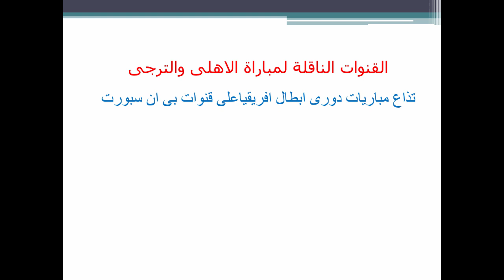موعد مباراة الاهلى القادمة ضد الترجى والقنوات الناقلة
موعد مباراة الاهلي و الترجى اليوم والقنوات الناقلة والتشكيل
 موعد مباراة الاهلي و الترجى اليوم والقنوات الناقلة والمعلقين والتشكيل في ذهاب نصف نهائي دوري ابطال افريقيا تشكيل الاهلي اليوم امام الترجى القنوات الناقلة لمباراة الاهلي اليوم توقيت مباراة الاهلي اليوم معلق مباراة الاهلي و الترجى موعد مباراة الاهلي اليوم بتوقيت السعودية
موعد مباراة الأهلي القادمة ضد الترجى في إياب نصف نهائي دوري أبطال أفريقيا

 موعد مباراة الأهلي الترجى   في دوري أبطال إفريقيا 2021
موعد مباراة الاهلى و الترجى اليوم مباراة الاياب او مباراة العودة والقنوات الناقلة والتشكيل والمعلق
تعرف على موعد مباراة الأهلي القادمة  ضد  الترجى  فى  دور نصف النهائى  في دورى ابطال افريقيا 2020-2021، وما هي القنوات الناقلة للمباراة؟
موعد مباراة الأهلي ضد الترجى والقنوات الناقلة.
ما موعد مباراة الأهلي و الترجى  ؟
موعد مباراة الأهلي و الترجى  هو يوم
ما هي القنوات الناقلة لمباراة الأهلي و الترجى  ؟
موعد مباراة الاهلى القادمة
موعد مباراة الاهلى القادمة  يوم ايه
موعد مباراة الاهلى القادمة الساعة  كام
موعد مباراة الاهلى القادمة مع مين
معاد مباراة الاهلى القادمة
معاد مباراة الاهلى الجاية
ميعاد مباراة الاهلى الجاية
ميعاد ماتش الاهلى
ماتش الاهلى امتى
الاهلى هيلعب امتى
الاهلى هيلعب مع مين
الاهلى و الترجى
الترجى والاهلى
الاهلى فى الجول
فى الجول الاهلى
يلا كورة الاهلى
الاهلى يلا كورة
أون تايم سبورت
on time sport
موعد مباراة الترجى القادمة
الاهلى اليوم
موعد مباراة الاهلى و الترجى اليوم
النادى الاهلى
الاهلى مباشر
اخبار الاهلى
الاهلى نيوز
ستاد الاهلى
الدورى المصرى
موعد مباراة الاهلى و الترجى  فى دورى ابطال افريقيا
موعد مباراة الاهلى و الترجى  اليوم فى دورى ابطال افريقيا والقنوات الناقلة
جدول مباريات الاهلى فى الدورى المصرى
موعد والقناة الناقلة لمباراة الاهلى و الترجى  اليوم فى دورى ابطال افريقيا
موعد مباراة الاهلى القادمة جول
موعد مباراة الترجى والاهلى
موعد مباراة الاهلى  و الترجى
موعد مباراة الاهلى القادمة فى دورى ابطال افريقيا
موعد مباراة الاهلى يلا شوت موعد مباراة الاهلى يلا كورة
موعد مباراة الاهلى و الترجى  فى دورى ابطال افريقيا 2021
تاريخ مواجهات الاهلى و الترجى

موعد مباراة الاهلى القادمة بعد الفوز على الترجى 2 0
مواعيد مباريات الاهلى
مباراة الاهلى القادمة

قناة محمد حنفى  على يوتيوب قناتى قناة دينية تعليمية متنوعة تختص بالتكنولوجيا وشرح البرامج واليوتيوب والويندوز واﻻندرويد ومايكروسوفت اوفيس مثل برنامج word , excel , power point , photo shop وغيرها من برامج تحرير الصور وتحرير الصوت وتحرير الفيديو مناهج الحاسب اﻻلى والكمبيوتر للمرحلة اﻻبتدائية واﻻعدادية والثانوية وكل مايخص المجتمع المصرى والعربى وتقديم محتوى عربى ينافس اﻻجنبى اسرار الويندوز windows اسرار word وكل مايخص تكنولوجيا المعلومات واﻻتصاﻻت وامن المعلومات وحماية الخصوصية وشرح مواقع التواصل اﻻجتماعى social media مثل face book,  what's app instgram , tiwter فيس بوك تويتر انستجرام واتس اب لغات برمجة html فيجول بيزيك visual basic , YouTube , insta وتطبيقات اندرويد  android محمد حنفى محمد احمد حنفى مستر محمد احمد حنفى